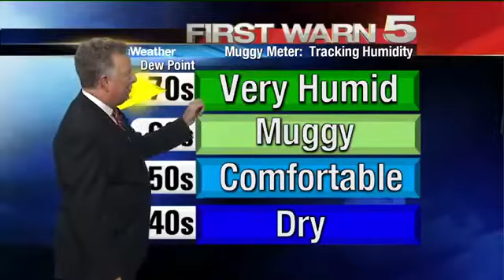Monday's Weather - 10 p.m.